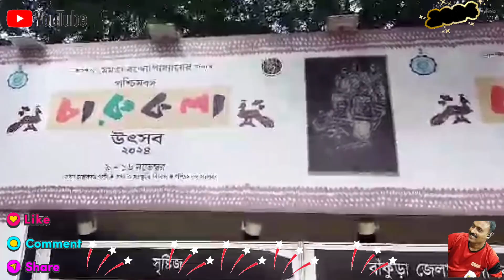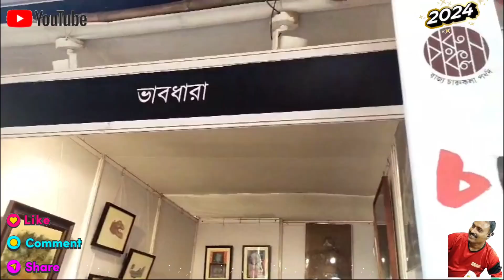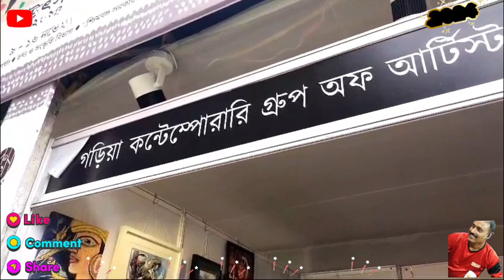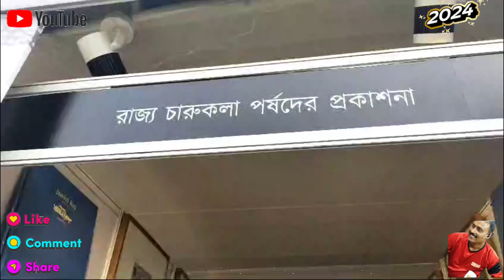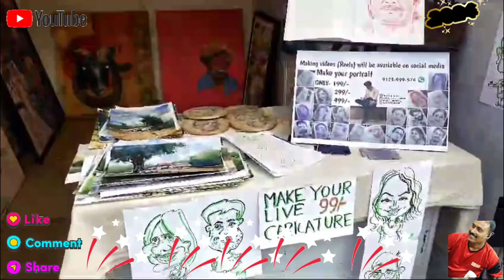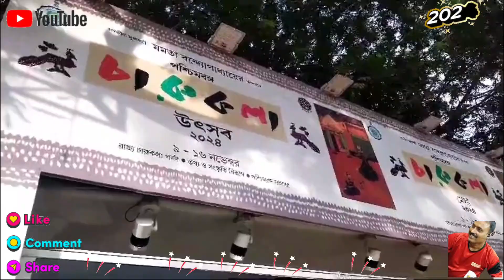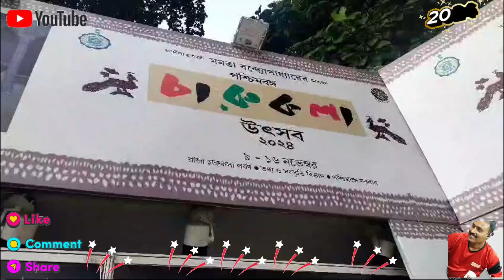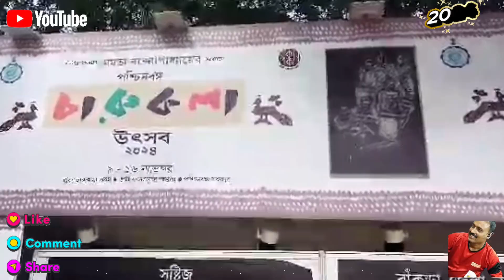|| Charukala art exhibition Nandan Kolkata city of joy|..||